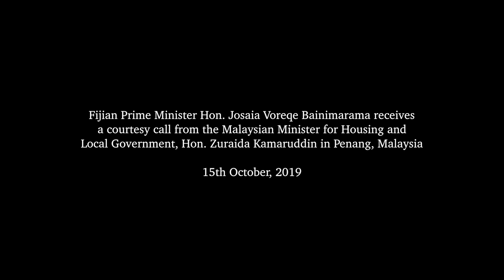Fijian Prime Minister receives a courtesy call from the Malaysian Minister for Housing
Fijian Prime Minister Hon. Josaia Voreqe Bainimarama received a courtesy call from the Malaysian Minister for Housing and Local Government, Hon. Zuraida Kamaruddin in Penang, Malaysia on 15th October, 2019.